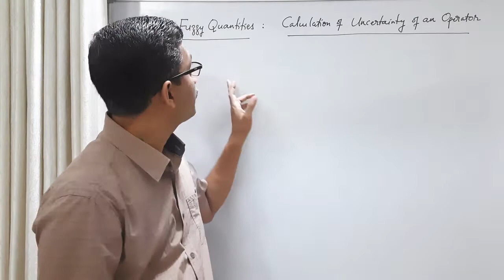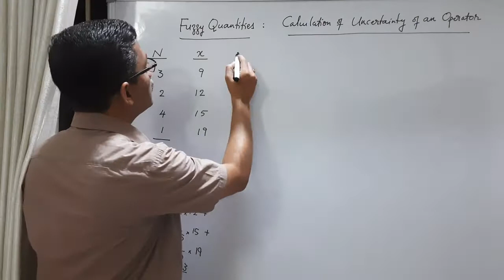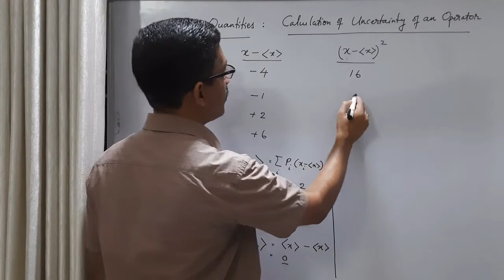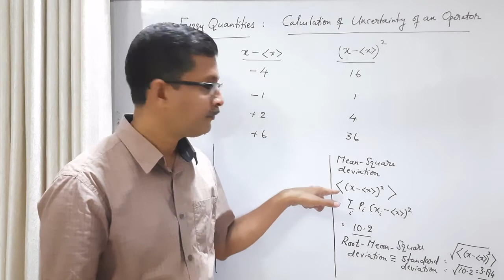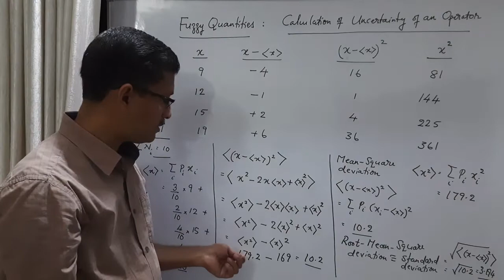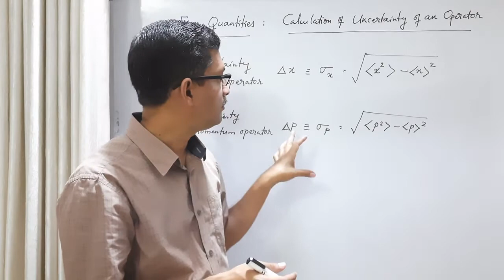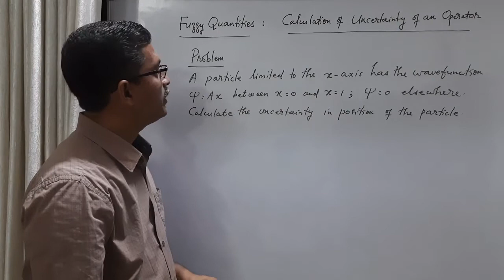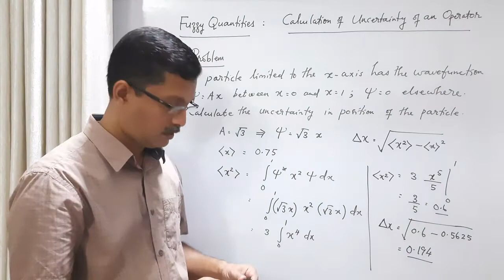Measurement : Part 5 : Uncertainty of Operators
Course : Quantum Mechanics
BSc Physics
Unit : Wave Mechanics | Schrodinger Equation | Lecture 11